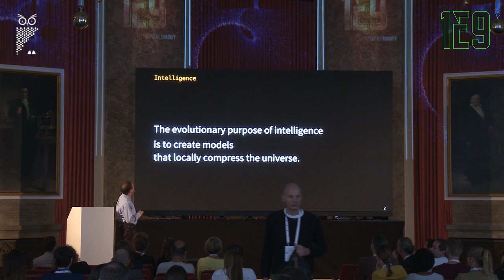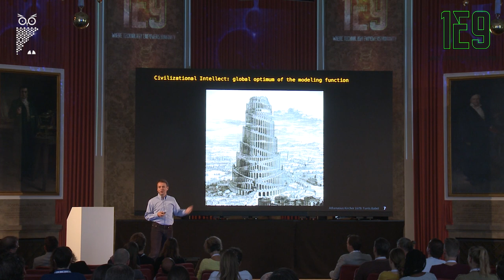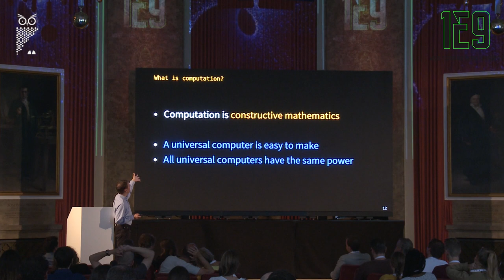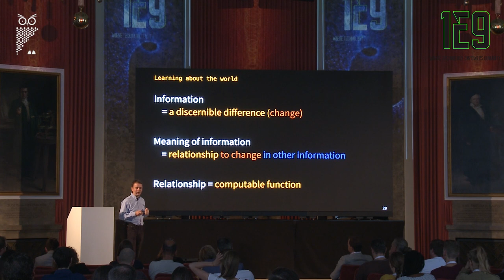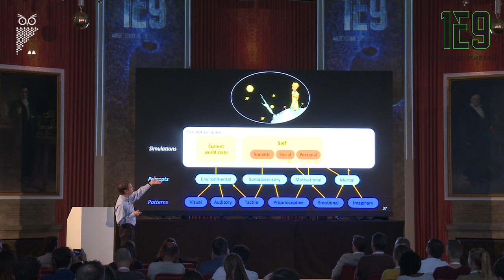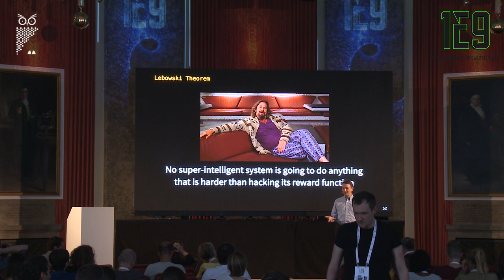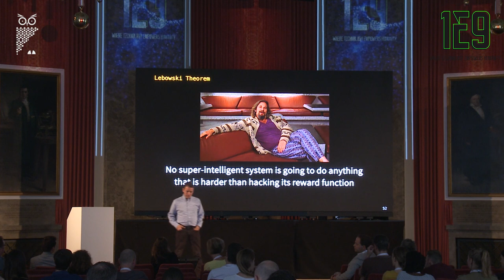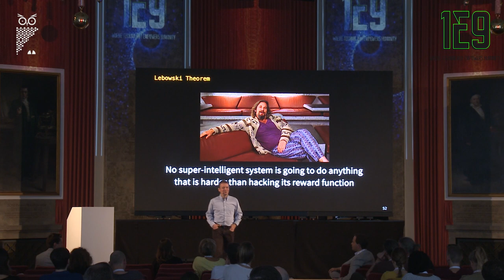Keynote by Joscha Bach, AI Foundation, @1E9 THE_CONFERENCE 2019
Keynote by Joscha Bach (AI Foundation) at 1E9 THE_CONFERENCE on July 11th 2019 in Munich.

Today’s AI research is highly successful in automating statistics. It becomes increasingly similar to intelligence, when we understand it as the ability to create models. But how can machines become sentient, and make sense of themselves, and their relationship to the world? This question relates to how our own minds work, and how we can make sense of our own nature. Beyond giving us more powerful and autonomous tools, AI may well turn out the most productive perspective on what it means to be a mind.